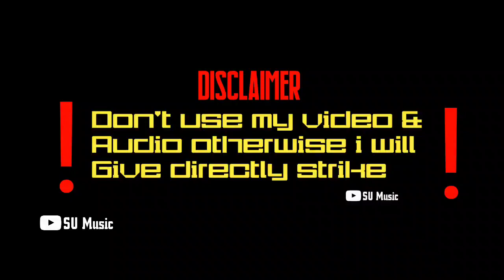ಎಲ್ಲಿದಿಯಾ ಹೆಂಗದಿಯ ನನ್ನ ಒನ್ಯಾನ ಗೆಳತಿ||Parasu kolur janapad song 2022|| real love story||lavany||pooj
Song :-

Singer : Parasu kolur

Lyrics : nagu belavanaki

Actor : lavanya bijapur ||pooja bijapur

Label : halli huduga teen star

Publish : SU MUSIC

Camera & Edit:  Satish Uppar

Vocal Mix : vinayaka recording studio mahalingapur

helper:-@Halli Huduga Teen Star